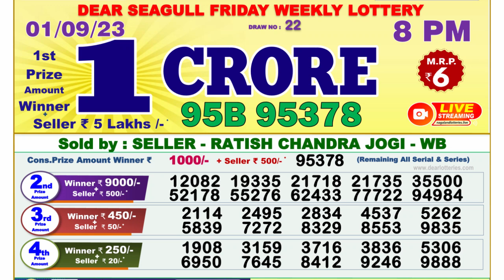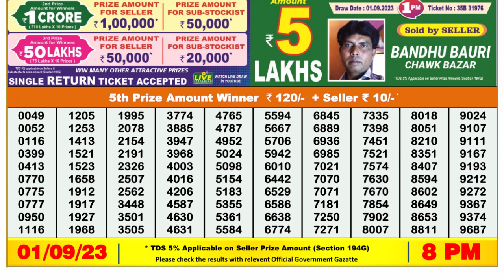Dear Lottery Sambad 8pm today 01.09.23 Nagaland State Lottery Result